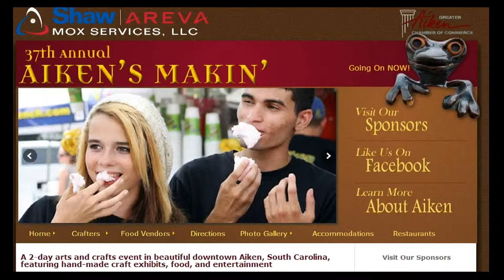37th Annual Aiken's Makin' Art & Craft Festival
A 2-day arts and crafts event in downtown Aiken, South Carolina, featuring hand-made craft exhibits, food, and entertainment.

2013 Aiken's Makin' Artists, Craftspeople, Entertainers & Vendors

5 Star Grill Chicken
A Touch of Country
Addie's Potpourris
Adoughables
Aiken Bruster's Ice Cream
Allen's Gem & Rocks
Anna Lucia
Anointed Hands Adorn
Arnold's Art from the Heart
Artful Folk
Artistic Designs
Artistic Touch Home Accents
ArtrageousFolk
Artwear Designed for You
Bailey's Concessions
Bella Eleganza
Big Kev's Barbecue
Bird's Concessions
Bittersweet Herb Farm
Blue Ribbon Nuts, LLC
Braided Art
Branning Art
Brenda Clark
Britt's Leather
Brown Graphics
Busy Bee Honey
C & C Wood Toys
Campus Scenes
Canebrake Farm
Cape Fear Pottery
Carolina Kettle Corn
Carolina Sweet Grass, LLC
Cereative Gourds
Characters by Marina
Charles Leonard Studio
Chocolate Jelly Farms
Cicily's Aprons & Stuff
Claynwire
CM Brown Art
Coats Enterprise, LLC
Cohn's Concession
Colleen Morgan Photography
Colorful Things
Copper Creations
Cove Creek Creations
Crosby's Cuttings
D'Litefulls
Darlene Penninger
Dave's Wood Carvings
David's Karolina Kettle Corn
Décor Galore
Designs by Allwyne
Dippin' Dogs
Donna Jeans Balloon & Things
Donna Raines
Donna's Crafts
Donna's Essentials
Earmine's Creations
Eco Jewelry
elizabeth & co.
Elleni's Studio
Elloree Farm Crafts
Firefly Lanterns
Five Petal Design
Flagman Productions
Floating Leaf Tables and Chairs
Formula for Life Mission Project
Four Corners Framing & Gifts, Inc.
Fun Scarves
Fusions
Ganny Rockers, LLC
Ginny's Fudge and Nuts
Gisela's Unique Jewelry
Glass Art by PJ
Glass by Pam
Glass Roots
Green Apples & Grapevines
H & S Woods
Hand Crafted Birds & Fish
Harmonia
Hold It!
Home Fields, Inc.
Honeygoose Designs
Indigo Plus
It's a Girly Girl Bag
It's Reddy
Ivy Mist Candles
Jeanne Mack, Artist
Joan's Jems
JT's Wooden Toys
Just Jan's
Just the One Purse
Just Wanna Melt, LLC
Karen Smith Metalwear
Kay's Whimsical Creations
Kerrs Creek Crafts
Kona Ice
L&P Gift Creations
Lakeshore Homemade Fudge & Honey
Leng Konn
Lexica Jewelry
Lippi's Art
Lisa's Originals, Jewelry
Little Things of Wood
Lizard Key Designs
Lizard Key Designs
Mac Brand Foods, Inc.
Magic Lollipop
Make Mine Sassy
Malsnee Pottery
Martin's Wooden Crafts Inc.
Michael Lee Design
Mickey & Madeline Art Glass
Missy's Place
Ms. C's Soppin' Good BBQ Sauce
Ms. Linda Made It
N-fluence Jewelry and Designs
Nanny Goat Totes
Nature's Beautiful Art
New Holland Mennonite Church
Nianne's Crafts
Not Just Nuts, LLC
Nowicki's Chickies
Nutin' but Pots (and a few gourds)
One Screw Loose
Palmetto Cuties
Palmetto Kettle Corn
Papa Russ' BBQ
Paper Gifts & Monograms
Party in a Pita
Paul Wilkinson
Paul's Pens
Perspoctives
Petronella's Designs
Philly Attraction
Pitter Patter Prints
Planet Purple Creations
Polka Dot Birdie
Quilt Shop
Ronald Moore
Rust Pottery
Sal Gal Designs
Salem Collectibles
Sally's Famous Gourmet Foods
Santa & Friends
Santonini Int. Foods
Scherenschnilte
SCP Collectibles
Sharon Westbrook
Shirts by Shirley
Shoppe 30
Silk Arrangements by Hazel
Silver Bluff Woodwork
Silverword
Simply Notes & Totes
Singlepeace Designs
Soda City Sewing
Sophies Choice
Southern Elite Designs
Stonegate "Candle Creations"
Studio 168
Stuffed Puppies
Sur-Face-Art
Susan Roberts Photos
Sweet Grass Basket
Sweet Grass Baskets
Sweet Lin's Fused Glass
Sweet Valley Bonsai Nursery
Taylor Made - Just for You
Ted's Street Food
Teetot's Boutique
Teri Whitner
The African Hut
The Butterfly Effect
The Glass Menagerie
The GlassArt Shack
The Hidden Unicorn
The Hillbilly Café
The Lazy Scroll
The Onion Factory
The Polkadot Hanger
The Puppet Farm
The Stickery
The Tin Shed
The Willcox Inn
Theressa's Crafts & Etc.
Thistle Ridge Soap Ltd
TKC
Tranquil Landing Studio
TraSea's Glassworks
Treasures
Tri-Development Center "Busy Bakers"
Turning Wheel Pottery
Unique Coconut
Wildlife Art
Wildlife Plastics
Wildwood Originals
Window Art
Windows on the Green
Wine Lights
Wood Works
Woofs-n-Wags Boutique
Write On!
Wyrd Sisters Productions